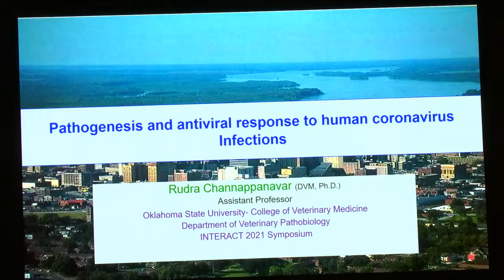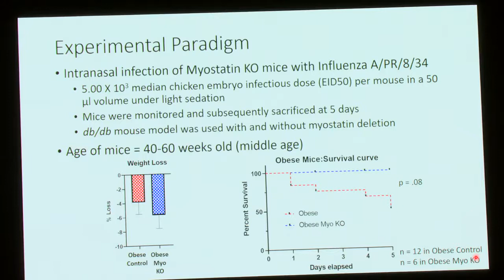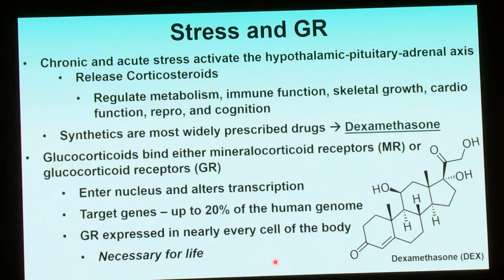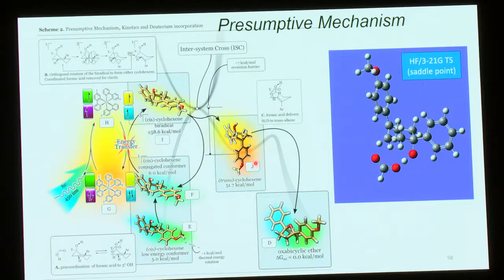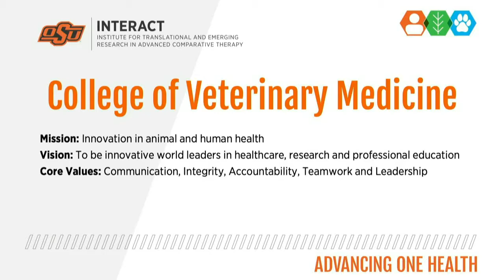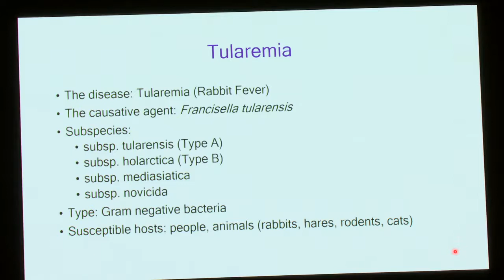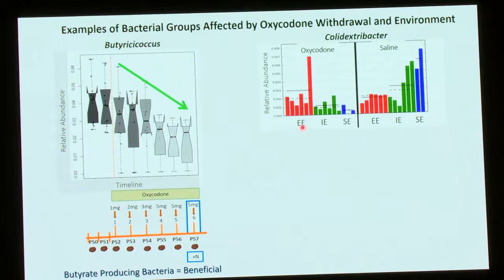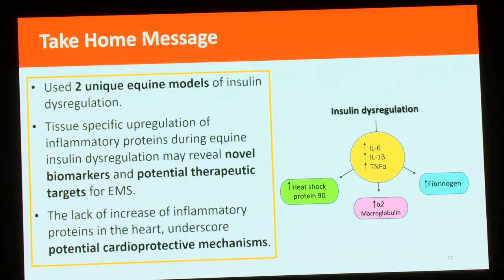2021 INTERACT Research Symposium Afternoon Session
Oklahoma State University’s College of Veterinary Medicine and its Institute for Translational and Emerging Research for Advanced Comparative Therapy (INTERACT) are excited to welcome Nobel Laureate Dr. Bruce Beutler.